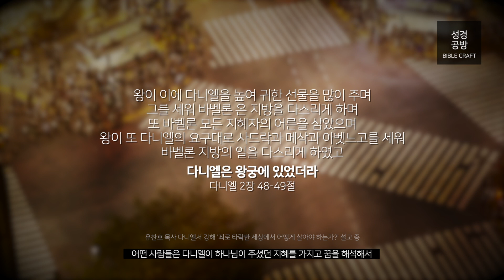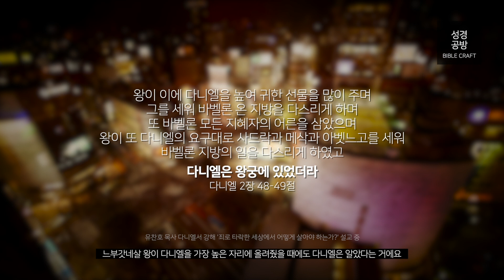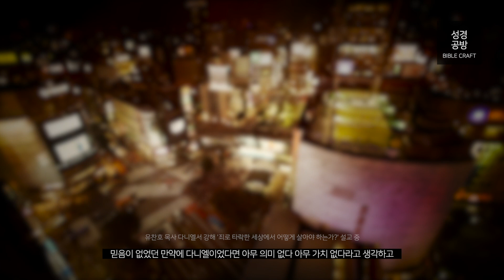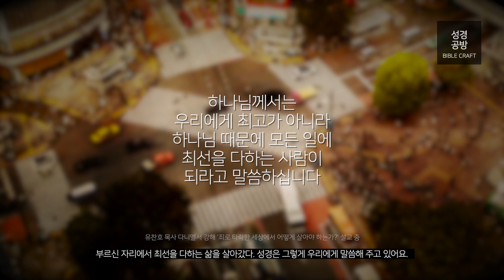결과 때문에 최선을 다하는건 아니에요 l 다니엘 강해 여덞번째 (단2:48-49) l 유찬호 목사 l SUB l KOREA SERMONS l YOUTH MINISTRY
결과 때문에
최선을 다하는 건
모순이에요.

결과는
내 최선으로
얻을 수 있는게
아니거든요.

얘들아,
이 착각을
빨리 버릴 수록
인생은
복되다.

■ 유찬호 목사 2021년 신간
 '얘들아, 누구도 빼앗을 수 없는 행복 안에서 살아갈 방법이 있어' (느헤미야 메시지북)

■ 사용된 배경음악은 원네임​ 성경공방자작곡 입니다.